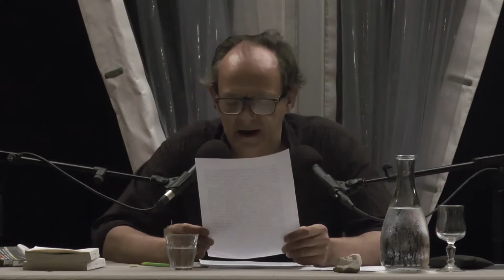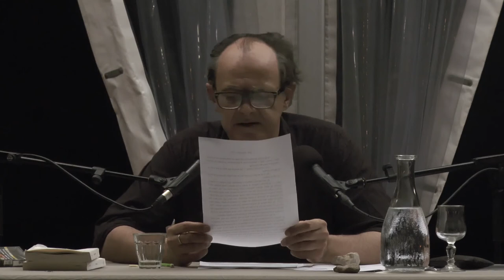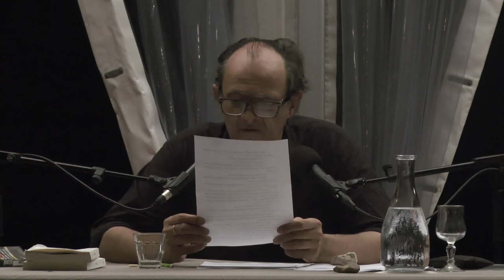Kiko Herrero. Lecture : "Le temps interrompu". Banquet du livre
Lundi 6 août 2018, dans le cadre du banquet d'été “Dans la confusion des temps” qui s'est déroulé à Lagrasse du 4 au 10 août 2018, Kiko Herrero lisait un ensemble de textes sous le thème : "Le temps interrompu".

Un événement soudain et brutal change le cours d’une vie, des choses,
de l’histoire individuelle ou collective. Accident, diagnostic médical,
attentat, le temps est interrompu, comme dit Philippe Lançon, victime
du massacre de Charlie Hebdo, dans Le Lambeau.
Ce même 7 janvier 2015, à la même heure, le temps du narrateur
de El Clínico s’interrompt à Madrid : un médecin des urgences
du colossal hôpital lui annonce sa mort. Quand il voit un curé
à son chevet, il comprend qu’il va vraiment mourir. S’ensuivent trois
jours et trois nuits à divaguer dans des va-et-vient entre son histoire
personnelle et celle de l’Espagne, son pays natal, de la fin
du franquisme à nos jours.